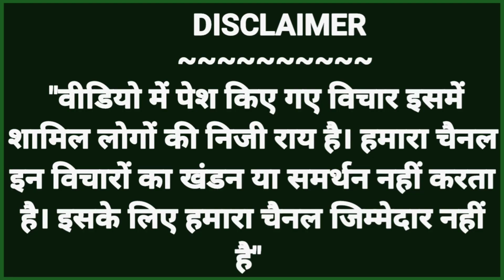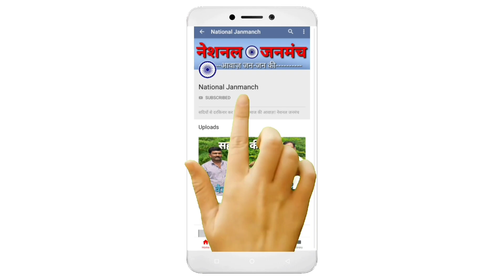किसानों के भूमि का उचित मुआवजा को लेकर किसान संघर्ष समिति ने किया संगोष्ठी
किसानों के भूमि का उचित मुआवजा मिलने को लेकर किसान संघर्ष समिति ने किया संगोष्ठी।

नबीनगर प्रखण्ड स्थित माली थाना क्षेत्र अंतर्गत सिमरी धमनी ग्राम पंचायत सरकार भवन में किसान संघर्ष समिति के तत्वावधान में किसानों के भूमि के उचित मुआवजे को लेकर एक बैठक किया गया जिसकी अध्यक्षता रामाकांत पाण्डेय और संचाल अभय कुमार सिंह ने किया।